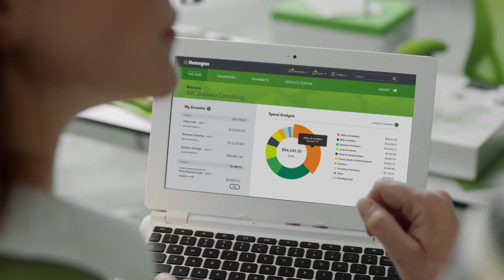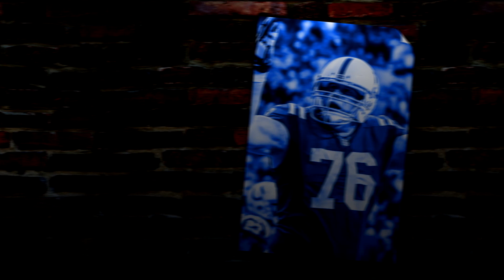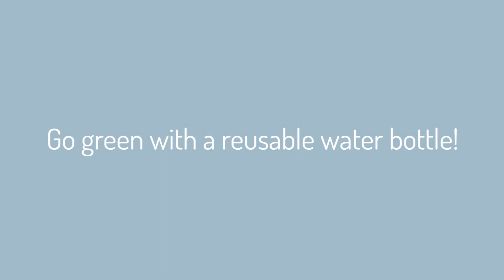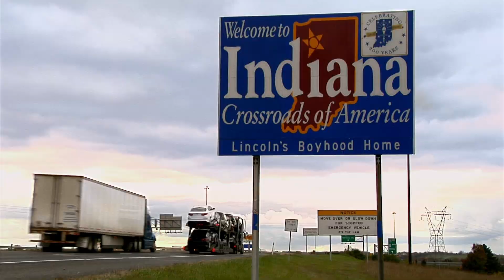Colts 365 - 2018 Week 11 vs Tennessee Titans (Reggie Wayne Ring of Honor)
Reggie Wayne Ring of Honor episode, Quenton Nelson Wired For Sound vs Jacksonville Jaguars